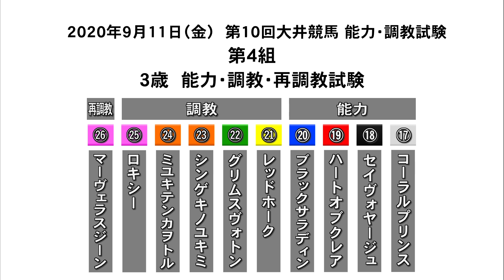20200911 能力試験